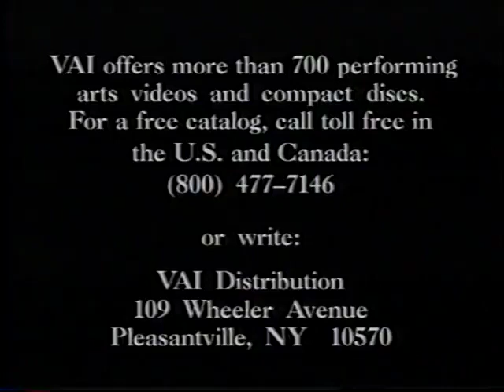Historical conductors - Bruno Walter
Bruno Walter